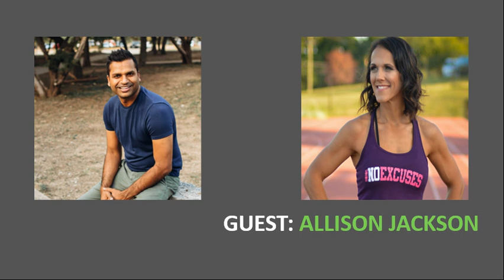Allison Jackson- The 3-Legged Wellness Stool: Nutrition, Movement... | The Nishant Garg Show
Allison Jackson- The 3-Legged Wellness Stool: Nutrition, Movement & Spirituality | The Nishant Garg Show

Allison Jackson is the founder of Allison Jackson Fitness. She is passionate about all things health and fitness, but she really loves sharing her knowledge and expertise to help corporate moms get lean eating foods they love so they can be at their best. She knows exactly how hard it is to work full-time, take care of the kids and household…plus try to fit in working out, eating right and taking care of yourself, too! Allison has spent the last seven years training and competing in figure competitions — even winning three pro cards in one year — so she has a crystal clear picture of what it takes to get to your ideal weight and stay there. Now she’s ready to share what she’s learned and experienced.

The Nishant Garg Show:
This show is about extracting information on Mindfulness, Personal Development, Spirituality. I am on a mission to spread Mindfulness and I’d love for you to join me in this movement. If you have enjoyed listening to my podcasts, please subscribe to the new podcast updates at my website nishantgarg.me, and please, please provide your reviews on ITunes which will really help me.